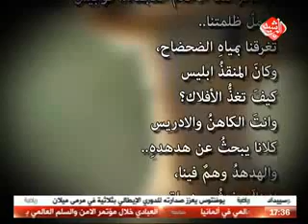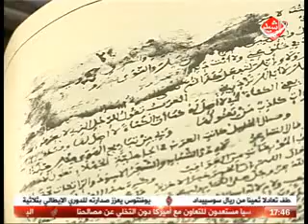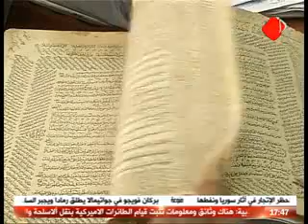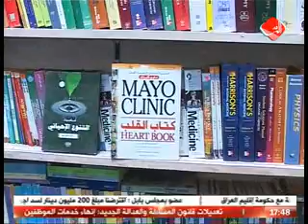مجلة الرشيد - قناة الرشيد الفضائية يوم 8-2-2015